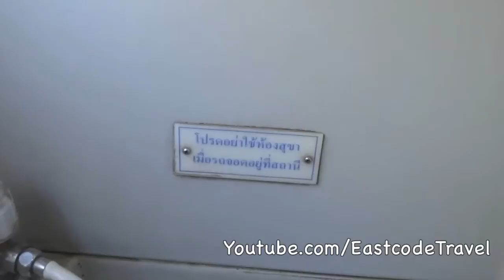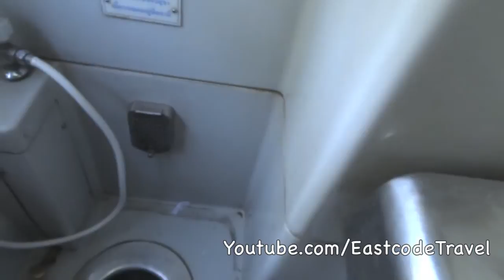toilet on a Thai express train